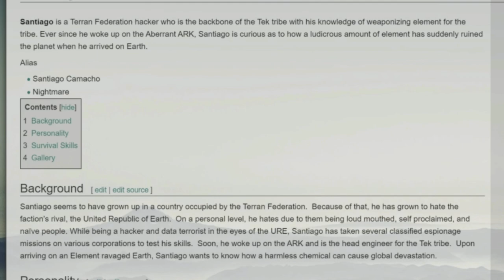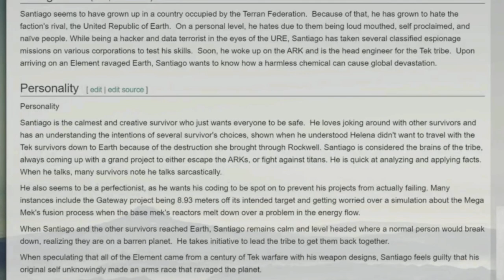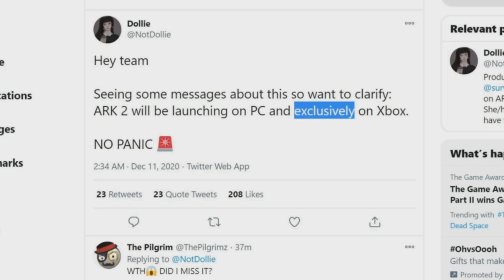ARK 2 IS A PREQUEL? XBOX EXCLUSIVE!?? FULL TRAILER BREAKDOWN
Well. WOW! ARK 2 IS REAL!

Follow me as I breakdown everything revealed in the trailer confirming it to definately be a prequel! And the shocking news of exclusivity!

1 TB (SSD)

500GB Rocket SSD